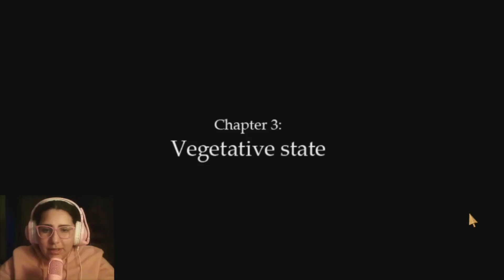PALONTRAS IS SO CUTE! | Let's play! Fran Bow: Part 3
Ithersta is heavenly! I wish I could stayed there forever, but the horrors must continue